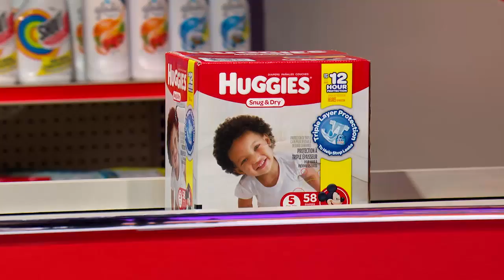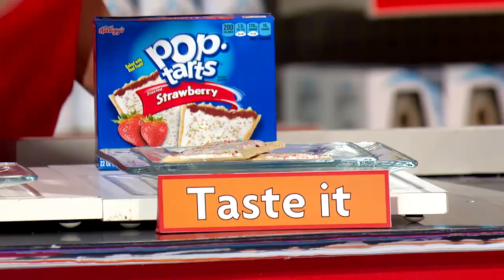Save to Win - Episode 1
Watch “Save to Win,” hosted by Celebrity Chef Pat Neely, and see how smart shopping could mean big money for our contestants.